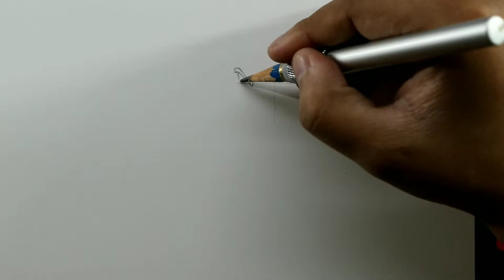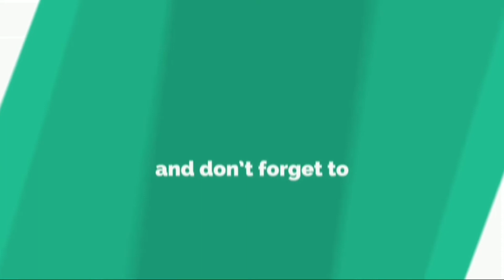Drawing Teen Gohan kamehameha Vs perfect cell | QuAliArts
Hey guys sorry for delay been little busy due to Ramadan 🙏here's my take on teen Gohan ssj2 kamehameha Vs the perfect cell from dbz hope you guys like it 😊

songs used